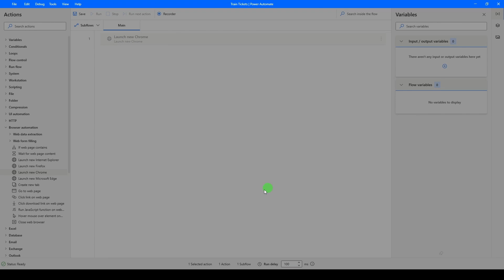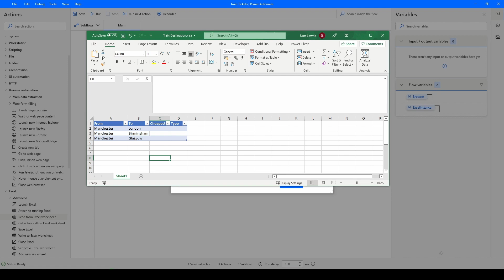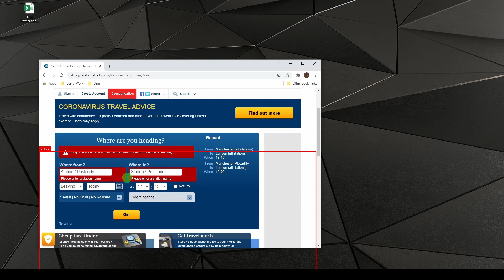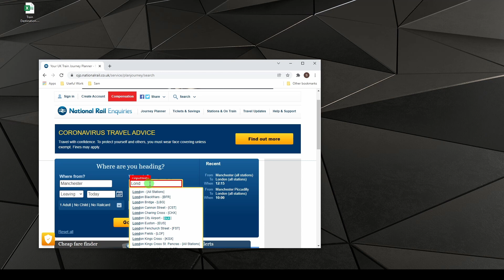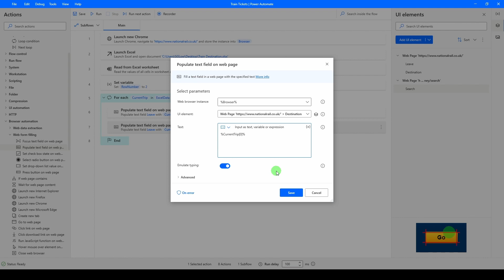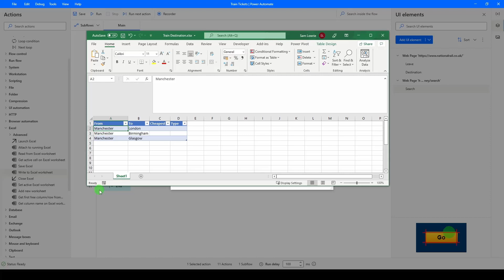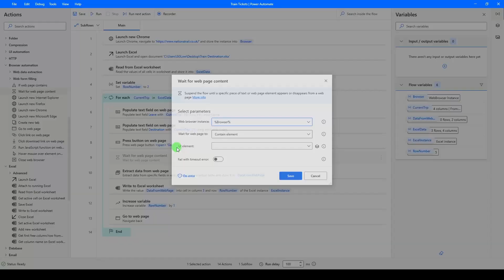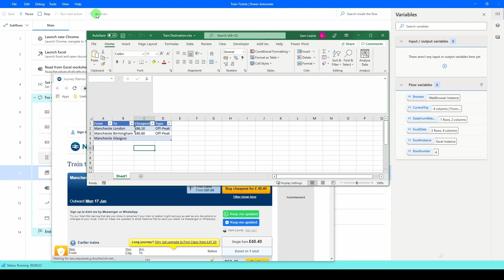Power Automate: read and write websites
Filling in website forms is time consuming and boring. The perfect thing to automate and take away the risk of repetitive strain injury!

In this episode Sam covers how to take data from Excel, fill in a form and then capture the response.